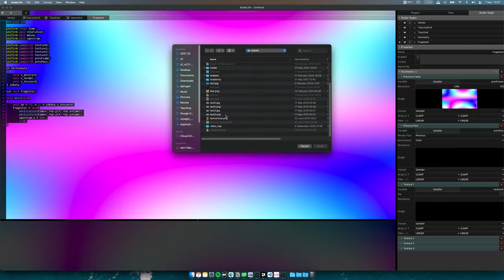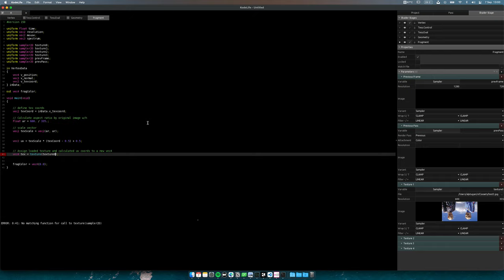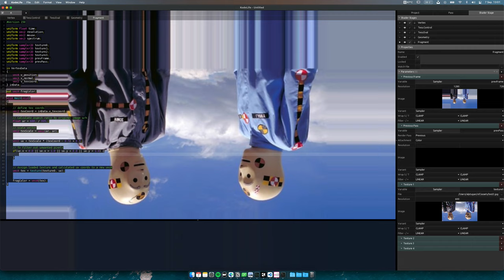KodeLife - 01 Displaying texture with aspect ratio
Basic texture loading using Kodelife shader editor. The video includes the following topics for beginners,
- Loading image file
- Displaying the image with original aspect ratio
- Flipping image texture
- Filtering out unwanted pixels